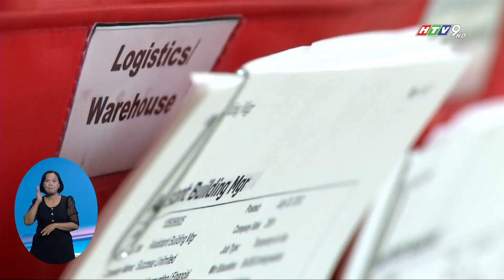FED ĐỂ NGỎ KHẢ NĂNG TĂNG LÃI SUẤT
Một quan chức cấp cao Cục Dự trữ liên bang Mỹ (FED) mới đây cho biết có thể sẽ cần tăng thêm lãi suất để làm giảm lạm phát hơn nữa. Phát biểu được đưa ra ngay sau khi các nhà hoạch định chính sách của FED nâng lãi suất lên mức cao nhất kể từ năm 2001.